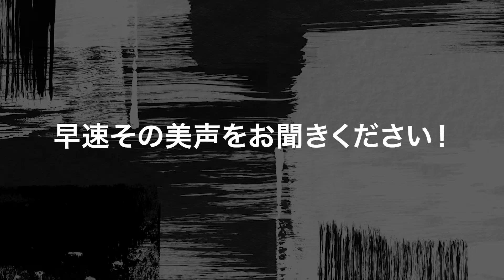【鳥肌もの ! !】Z世代天才アーティストと生歌セッション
【チャプター】
00:00    イントロ
01:10　Ayumu Imazu くん 自己紹介
01:32　Ayumu Imazu × Ryosuke Imai 生歌セッション「Over You」
02:43　Ayumu Imazu × Ryosuke Imai 二人の出会いについて
06:03　1st アルバム「Pixel」告知
07:06　超貴重！2人の楽曲　メドレー生歌セッション
11:04　アウトロ

◆ 今井了介 プロフィール
音楽プロデューサー・作曲家、起業家
安室奈美恵、Little Glee Monster、TEEなど数多くのヒット曲をプロデュース。 「ごちめし」・「びずめし」・「さきめし」などを運営するGigi株式会社代表。

◆ 今井了介 が手がけるフードテックサービス「ごちめし」

◆「ごちめし」運営会社
Gigi株式会社

BGM 作曲：今井了介